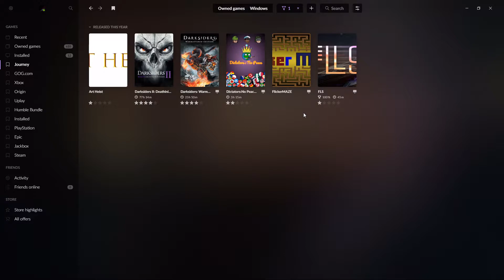FlickerMAZE - Part 1: Blue Balls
We begin our journey through this land of mazes

Released on January 1st, 2020 on Steam, FlickerMAZE is a game made by Mark Takacs where you navigate mazes by flicking a ball through them